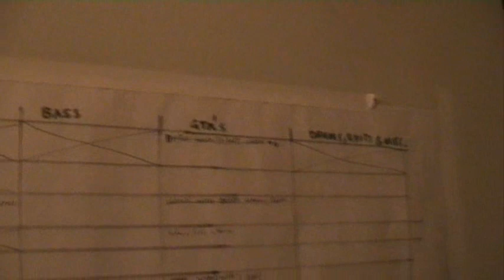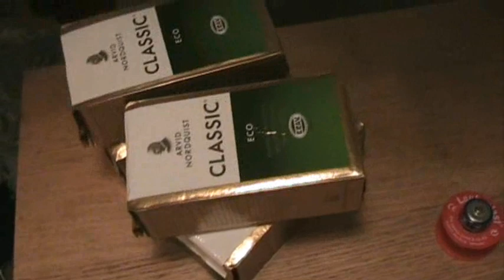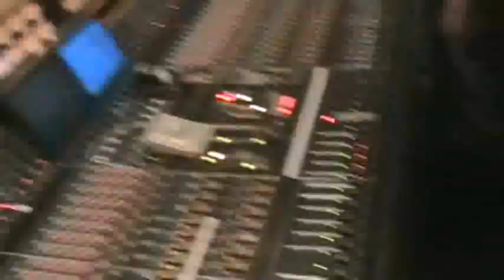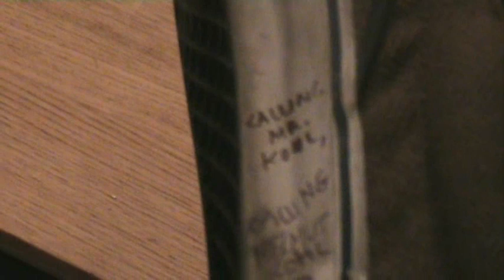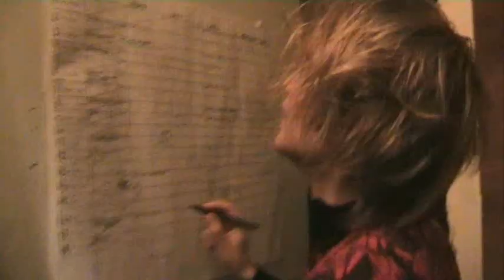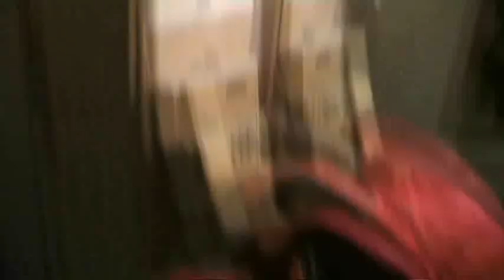Disco Ensemble Studio Diary Part 7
Recording the album "Magic Recoveries" in stockholm, january 2008.